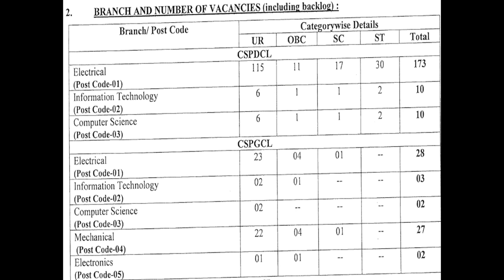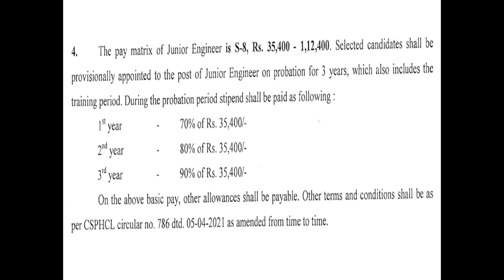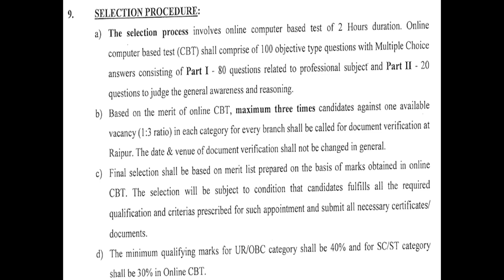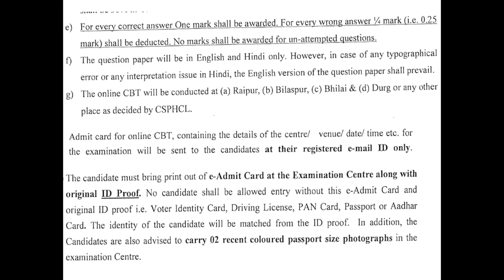CSPHCL Recruitment 2021 | 307 posts | Diploma | Junior Engineer l Permanent Job l Latest Job Update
CSPHCL Recruitment 2021 | 307 posts | Diploma | Junior Engineer l Permanent Job l Latest Job Update l Mechanical Engineer l No Interview